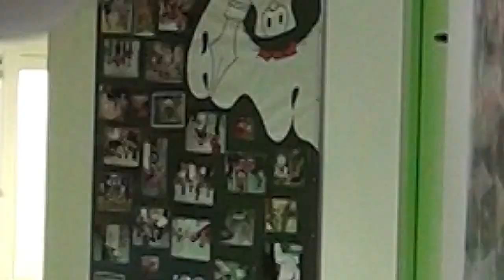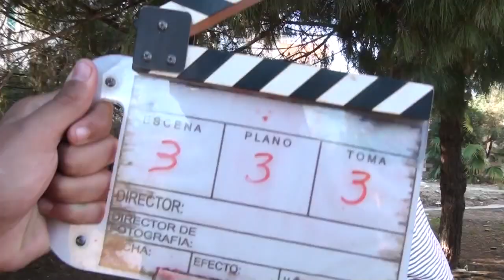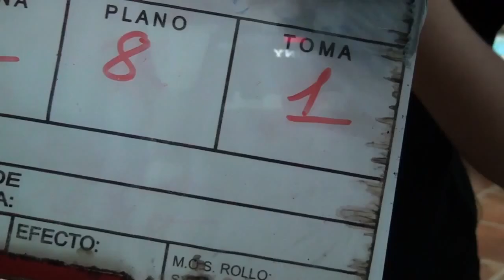Making-of 'Nazaret Z'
Making-of del corto zombie rodado por los niños del centro de día Arca de Noé de Nazaret (Valencia). Taller de realización impartido por el equipo técnico de 'Cabanyal Z'.